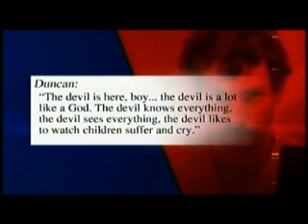Duncan jury shown the video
It came at the end of the prosecution's case, three video clips presented to the jury that showed the depth's of Joseph Duncan's depravity as he filmed himself torturing and sexually abusing young Dylan Groene. KXLY4's Melissa Luck reports.